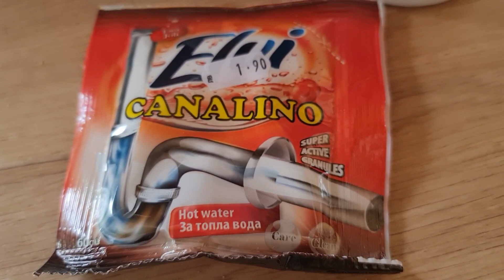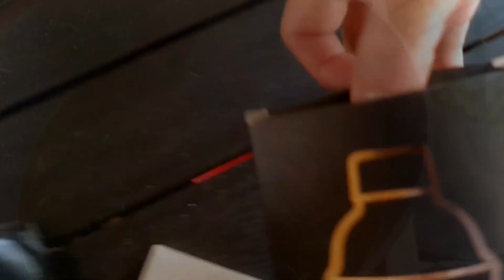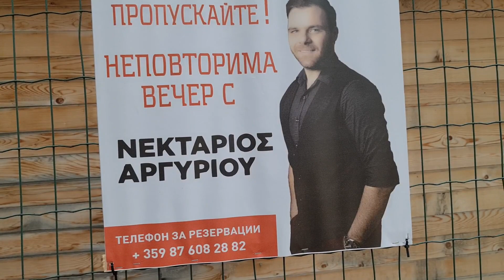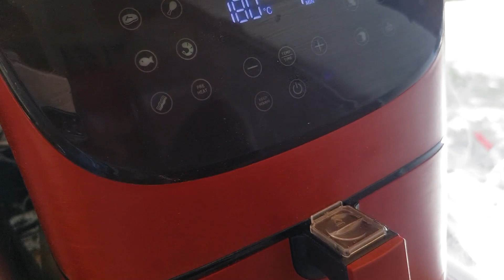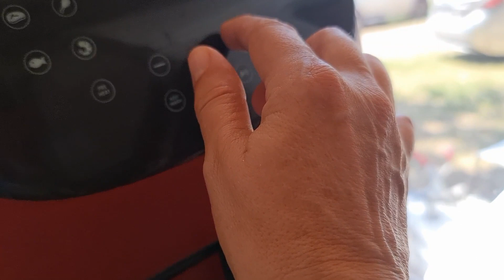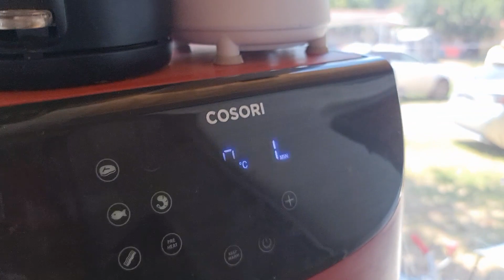ЛЯТО НА КАРАВАНА. Спаначена Супа по родопски, която не всеки знае, но трябва да опита!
Най-вкусната спаначена супа, която някога съм опитвала, бързи рецепти за закуски, принцеси с яйце, сирене и кашкавал в еър фрайера и млечен шейк с пъпеш , това са рецептите в този седмичен летен влог, надявам се да ви хареса.